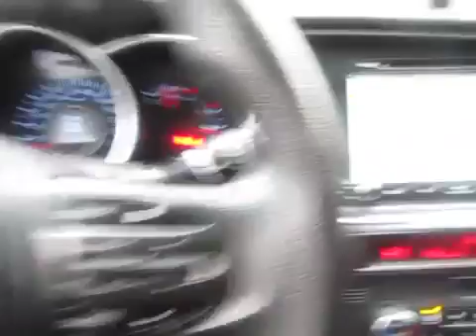Korean Used Car - 2014 Kia The New K5 [Autowini.com]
Best Regards,